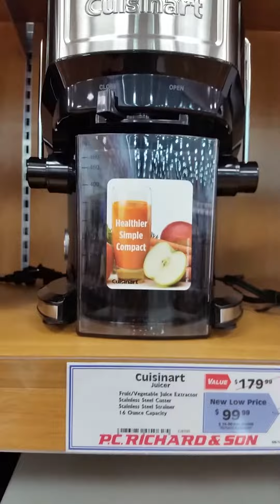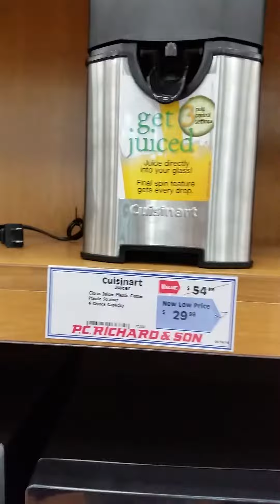Layla UAS store P.C Richard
السلام عليكم ورحمه الله وبركاته اهلا وسهلا فيكم يا بنات الغزالات في مركز تجاري نيويورك اتمنى اعجابكم بهذا الفيديو التخفيف مسائل المطبخ خصوصي بالكهرباء وشكرا لكم جميعا (at P.C Richard I love all of you _( stop the Shopping